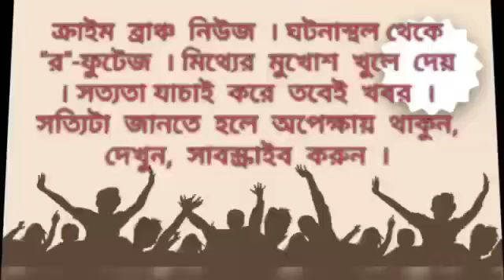প্রকাশ্যে কমিশনারকে ভর্ৎসনা রাজ্যপালের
শ‍্যাম বিশ্বাস । উত্তর ২৪ পরগণা । ক্রাইম ব্রাঞ্চ ।

প্রকাশ্যে  কমিশনার মনোজ ভার্মা কে এবং রাজ্য সরকার কে ভর্ৎসনা।
 গান্ধি ঘাটে গান্ধিজীর স্মৃতির প্রতি শ্রদ্ধা জানাতে গিয়ে বিস্ফোরক বক্তব্য রাজ্যপালের।
ক্ষুদ্ধ রাজ্যপাল বলেন, রাজ্যে কোথাও আইনের শাসন নেই।
আজ গান্ধীজীর ৭২ তম প্র‍য়ান  দিবস এই দিন অহিংসার দিন।সেখানে রাজ্য জুড়ে হিংসা চলছে। রাজ্যের কোথাও আইন বলে কিছু নেই।পুলিশ প্রশাসন চুপ করে আছে।
বিদ্যুৎ মন্ত্রি শোভন চট্টোপাধ্যায় বলেন বহু দিন ধরে রাজনীতি করছি, তবে এরকম কোন রাজ্যপাল কে এই ভাবে প্রকাশ্যে রাজ্য সরকারের বিরুদ্ধে কথা বলতে শুনি নি।